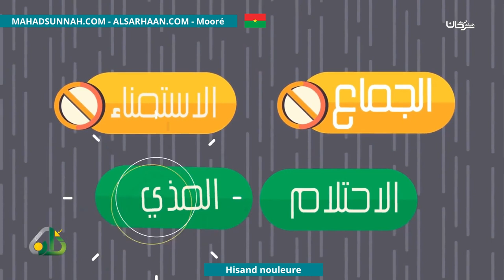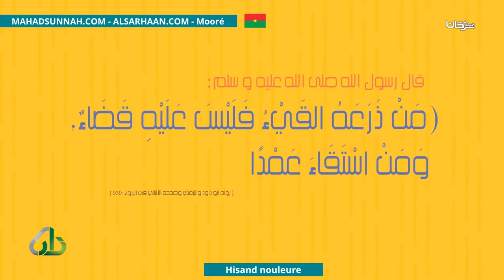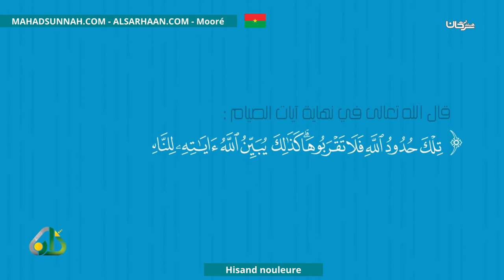Hisand Nouleure مبطلات الصوم